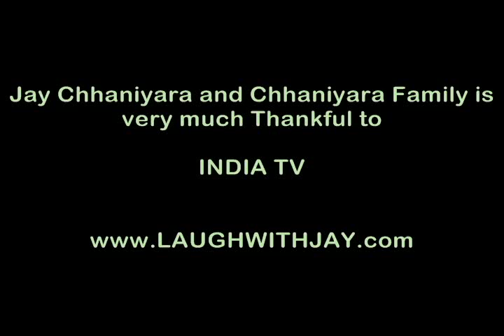JAY india tv 2.flv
JAY CHHANIYARA

INDIA TV